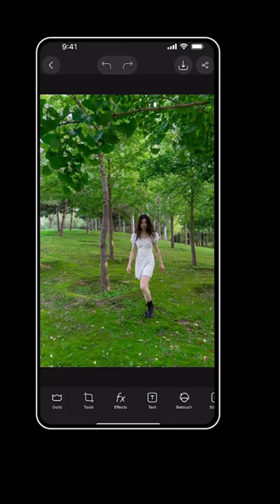Add a red beret with Picsart's AI tools